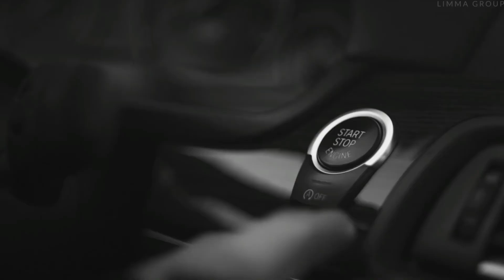2Pac - Bad Girl